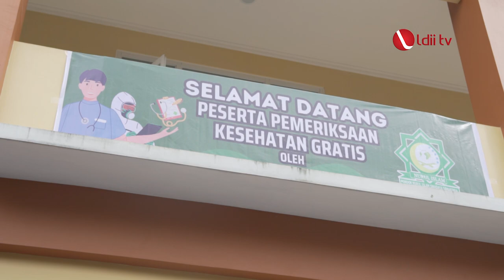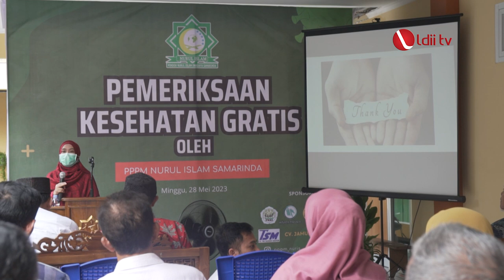LDII TV: LDII Samarinda Ingatkan Pentingnya Jaga Kesehatan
Pondok Pesantren Pelajar dan Mahasiswa (PPPM) Nurul Islam bekerja sama dengan Forum Komunikasi Kesehatan Islam (FKKI) Samarinda, mengadakan kegiatan pemeriksaan kesehatan gratis. Kegiatan ini dilaksanakan di Kelurahan Dadimulya, Kecamatan Samarinda Ulu pada Minggu (28/5).

Penanggungjawab kegiatan, Arizal mengatakan, pemeriksaan kesehatan gratis ini dilakukan setelah Hari Raya Idul Fitri, yang dipilih sebagai momen yang tepat untuk memberikan perhatian khusus terhadap kesehatan masyarakat.

Facebook : Lembaga Dakwah Islam Indonesia